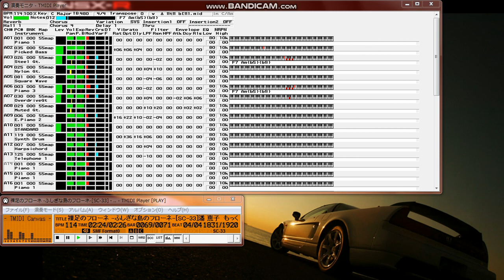【MIDI再生】潘恵子／裸足のフローネ (アニメ ふしぎな島のフローネオープニングテーマ)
【 　曲　名　 】裸足のフローネ
【　作曲者名　】井上かつお
【　作詞者名　】井上かつお
【　編曲者名　】青木望
【　アーティスト　】潘恵子
『家族ロビンソン漂流記 ふしぎな島のフローネ』オープニングテーマ